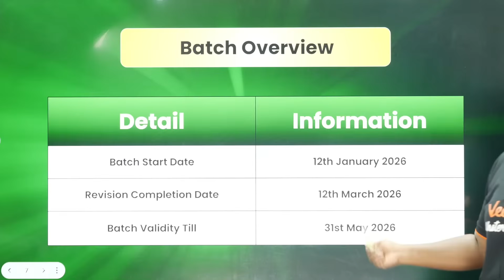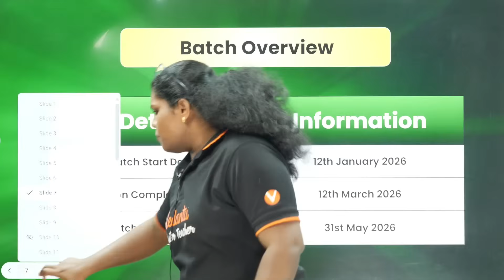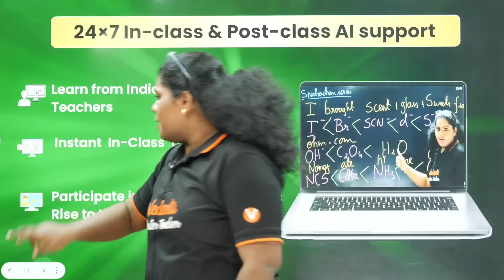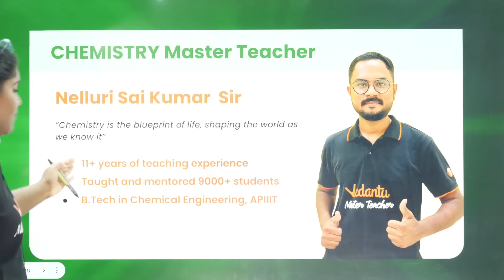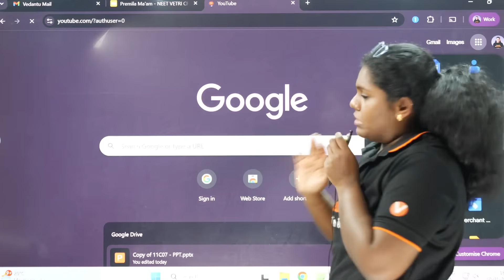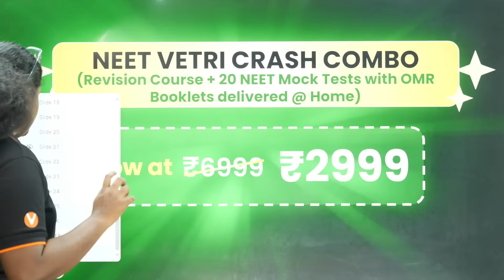🚨 NEET Vetri Crash Course: Only 2 Days to Go! Are You Ready?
🚀 Ready for VAISAT? Check Your Preparation with Our Free Assessment – Register Now